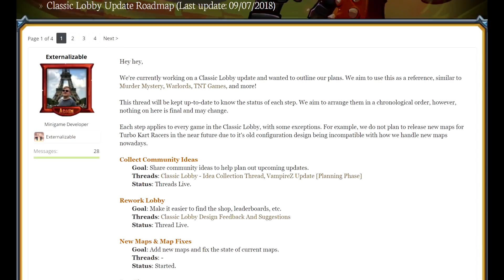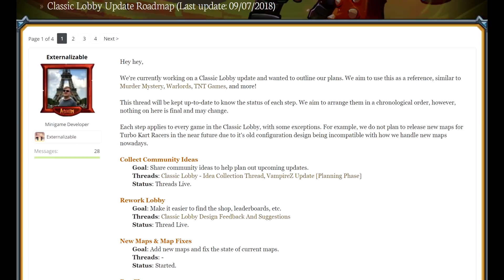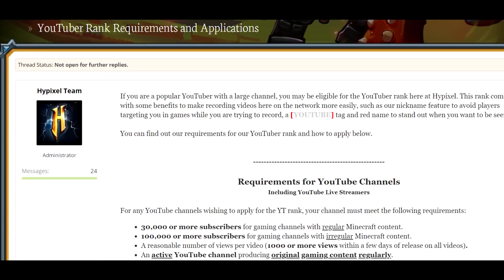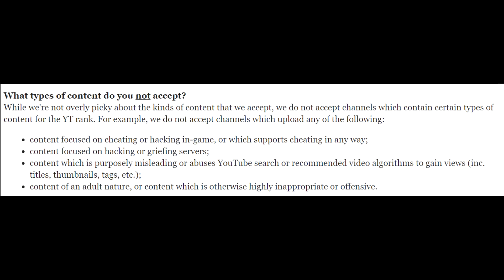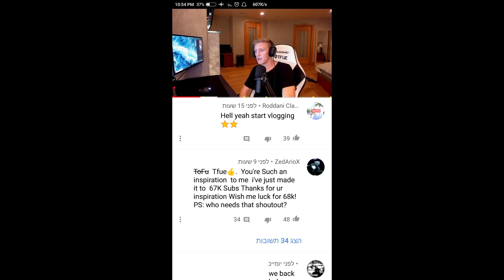ZedArioX EXPOSED! (Losing YT Rank) HypixelAlert Skeppy & Palikka milestones, TheOriginalAce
Address to send stuff! :D

Thumbnail done by me :3